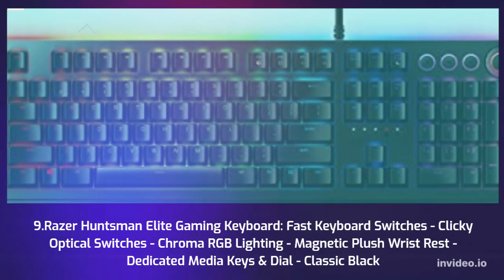Gaming Keyboard || Best Top 10 Gaming Keyboard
Logitech G910 Orion Spectrum RGB Wired Mechanical Gaming Keyboard , Black
SteelSeries Apex Pro Mechanical Gaming Keyboard – Adjustable Actuation Switches – World’s Fastest Mechanical Keyboard – OLED Smart Display – RGB Backlit

1.
2.
3.
4.
5.
6.
7.
8.
9.
10.